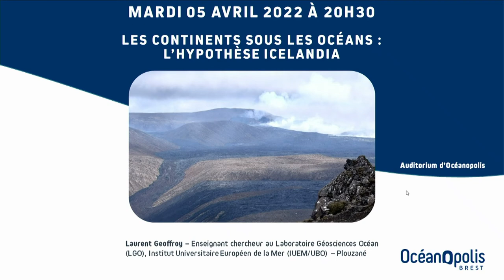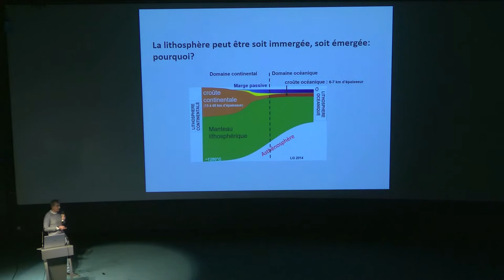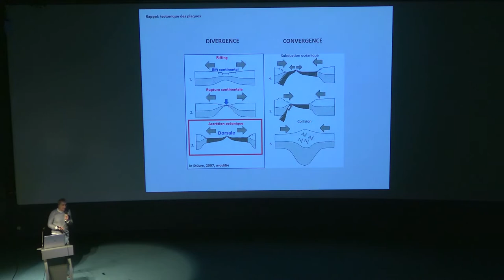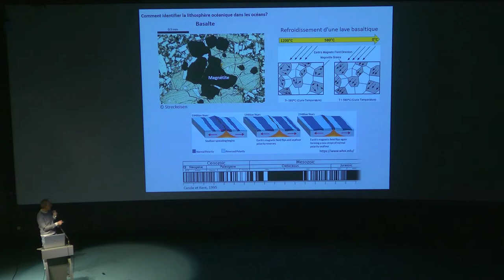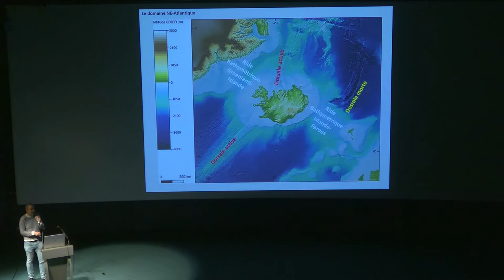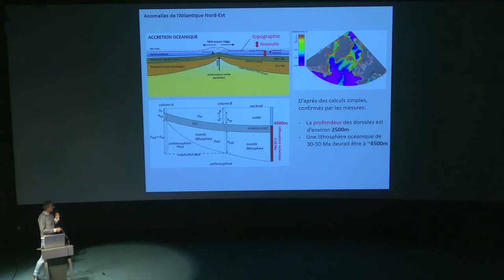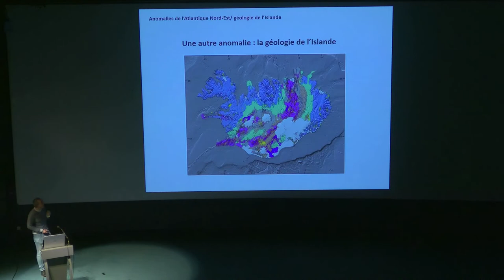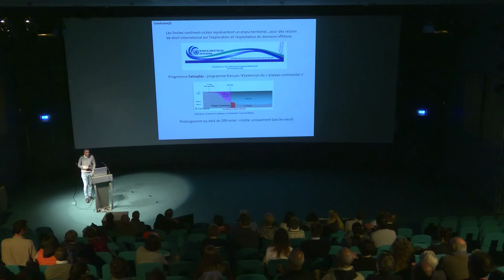Conférence – Les continents sous les océans : l’hypothèse Icelandia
Cette conférence vous permettra d’en savoir plus sur les limites des continents et des océans sous le prisme des Sciences de la Terre 👀
👉 La superficie des continents s’étend en fait bien plus loin que ce que nous pouvons voir et donne ainsi lieu à de nouvelles propositions de continents comme « Icelandia » 🌎
Une autre vision des limites continent-océan avec la géodynamique 🌏
👉 En Sciences de la Terre la distinction entre domaines continental et océanique est différente de celle des termes géographiques employés usuellement, « océans » et « continents ».
👉 Pour les géographes, l’océan est un espace occupé par de l’eau salée et la limite des océans est, naturellement, le trait de côte. Tandis qu’en géodynamique, on s’intéresse à la nature de la lithosphère, le matériau des plaques, qui comprend la croûte ainsi qu’une partie du manteau terrestre supérieur.
👉 On distingue ainsi deux types de lithosphères, aux compositions crustales très différentes : la lithosphère continentale et la lithosphère océanique.
👉 Des résultats et des concepts récents sur les modes de rupture des continents remettent en question l’utilisation de certains des éléments classiques d’identification de la lithosphère océanique.
👉 L’application de ces modèles à l’Atlantique NE modifie profondément sa compréhension, avec la proposition d’un grand continent en partie immergé, et dont l’Islande serait la partie émergée : « Icelandia ».
🗣️ Intervenant : Laurent Geoffroy – Enseignant chercheur au Laboratoire Géosciences Océan, à l’Institut Universitaire Européen de la mer (IUEM) – Plouzané
📅 Mardi 5 avril 2022 à 20h30
📍 Auditorium d’Océanopolis